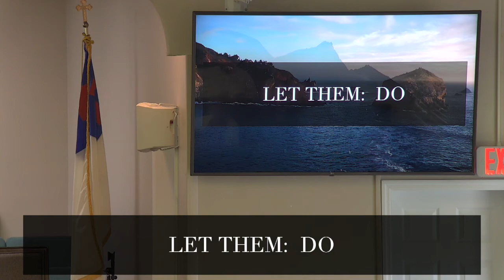June 20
This is the first time with our new equipment. You will notice the places where we have not yet learned best use. ALSO: we ran out of room on the recording card, so the sermon cuts off at Pastor's 4th point. We will learn. You will be blessed. Please be patient!